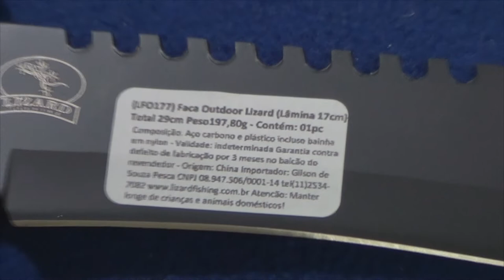Faca Outdoor da Lizard Fishing – Aço Carbono 29 cm - indispensável em suas pescarias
Hoje trago mais uma super novidade da lizard Fishing aqui no Espaço Pesca.
Conheçam a Faca Outdoor da Lizard Fishing – Aço Carbono 29 cm - indispensável em suas pescarias.
Abraços
P.G
Segue abaixo os links da da Faca,  sóclicar para ver mais e poder também adquirir.

▬▬▬▬▬▬ Contatos profissionais  ▬▬▬▬▬▬▬
- Parcerias